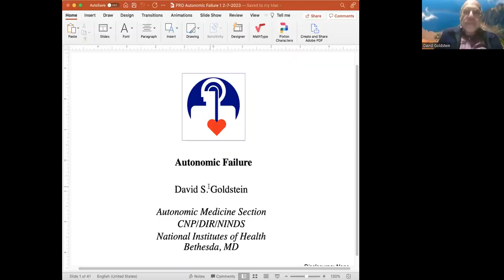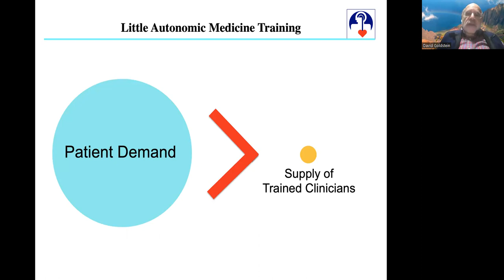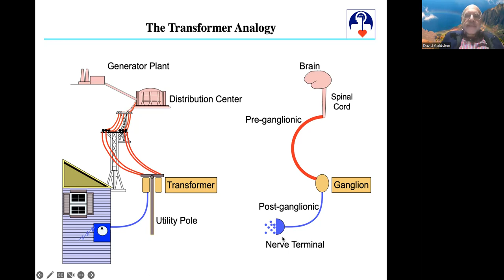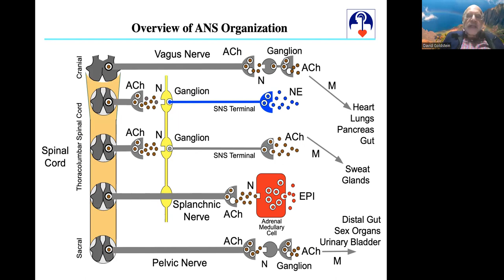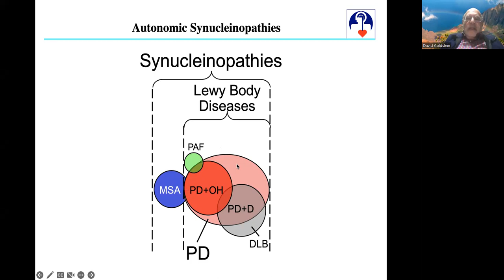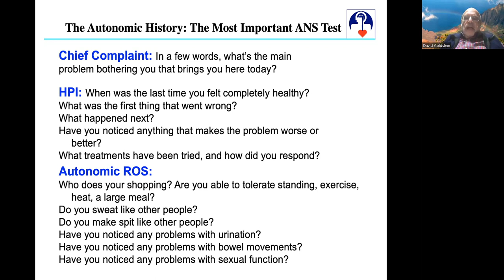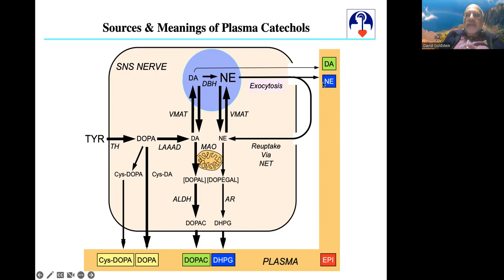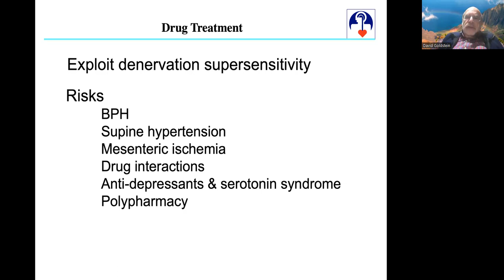Introduction to Dysautonomia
An in depth look at the science of the Autonomic Nervous System (ANS) and Dysautonomia with Dr. David Goldstein of the National Institutes of Health.

Part I of a four part series on Dysautonomia and Parkinson's Disease.